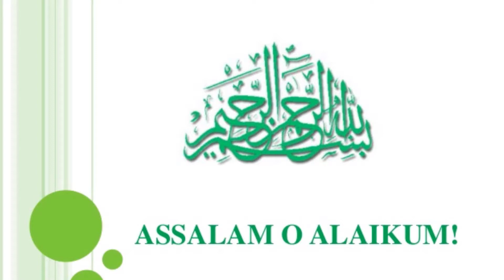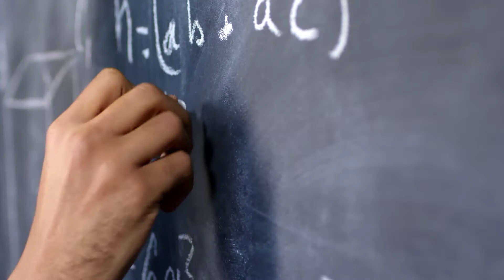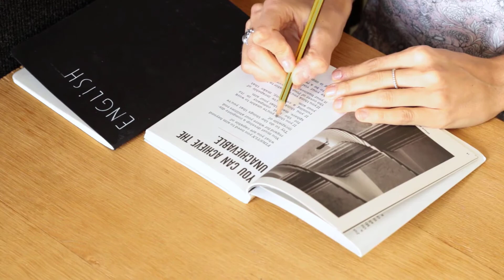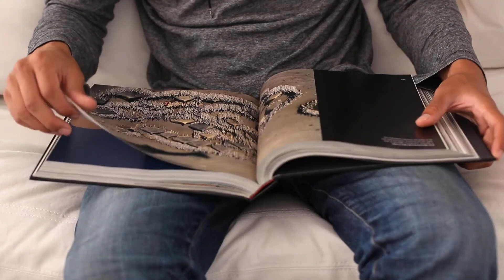How To Study Effectively For Exam in Ramadan in Urdu/Hindi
This videos is about How to study for exam while fasting in Ramadan.